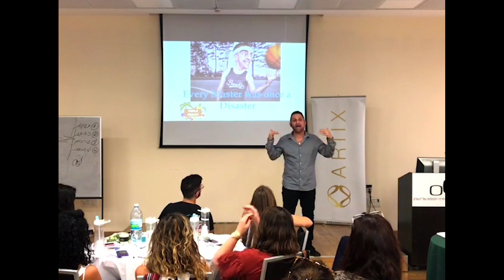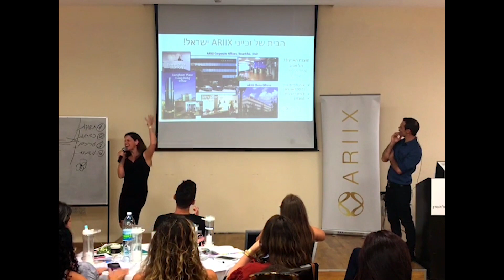ARIIX ISRAEL SUMMER 2019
זה מה שנקרא -
History in the making! 💪🤙👊
תראו איזה קיץ היה לנו...!
וחכו חכו איזה חורף הולך להיות...!  🚀🚀🚀